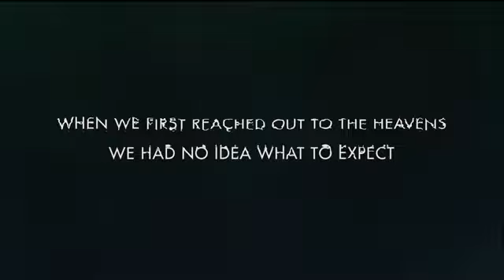No Man's Sky Launch trailer PS4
แจ้งปัญหาการใช้งาน / อื่นๆ
【เกมส์ฟรี,Game Free,แฟนเพจ】
【เกมส์ฟรี,Game Free,กลุ่ม】
【เกมส์ฟรี,Game Free,หน้าร้าน】
【เกมส์ฟรี,Game Free,ข่าวสาร】